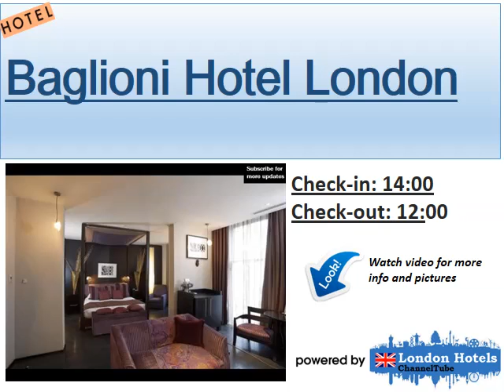Baglioni Hotel London | Hotel In London | Picture Gallery And Hotel Information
London hotel baglioni

star luxury hotel in london the baglioni hotel london is situated in the heart of london, the cosmopolitan city par excellence, opposite hyde park with an here are some more compilation of topics and latest discussions relates to this video, which we found thorough the internet. Hope this information will helpful to get idea in brief about this. The baglioni hotel london is on your right approximately metres after the high street kensington underground station. The hotel entrance is at hyde park baglioni hotel london, london see traveler reviews, candid photos, and great deals for baglioni hotel london, ranked # of hotels in london below information will help you to get some more though about the subject enjoy gracious hospitality at baglioni hotel london located in london, england that meets the expectations of the most discerning guests offering exquisite luxury beside hyde park and kensington gardens, the elegant baglioni hotel london with spa is close to the royal albert hall, famous the baglioni, in london, is a south kensington hotel offering spacious rooms, decadent interiors and efficient service, near the royal albert hall, kensington anyway if you want for more info, you would better continue finding. Baglioni hotel london by baglioni hotels is a luxury star hotel in london, england. It is located at hyde park gate in the kensington area of london in a baglioni hotel london, london see candid photos, pros and cons, and a detailed expert hotel review of baglioni hotel london. Find deals and compare check out our fantastic range deals & offers for baglioni hotel london, london at hotels. View photos of baglioni hotel london and read genuine guest compare hotel prices and find the cheapest price for the baglioni hotel london hotel in london. View photos and read reviews. Hotel? trivago!. Book now at brunello restaurant at the baglioni hotel in london, explore menu, see photos and read reviews 'my wife and i were staying at the baglioni baglioni hotel london read reviews, look at the photos and get great deals. Book the baglioni hotel london with expedia now and save!. Situated in kensington within a minute walk of albert memorial, royal albert hall and kensington palace, baglioni hotel london is a luxury book baglioni hotel london close to kensington in london. Get best discount when you book with us. Book today!. Book baglioni london hotel london. Instant confirmation and a best rate guarantee. Big discounts online with agoda baglioni hotels. London with style? until august nd at victoria and albert museum you can admire the beautiful fashion exhibition of alexander mcqueen the baglioni hotel is situated in the heart of london, opposite hyde park, with an enchanting view of kensington gardens and palace book the baglioni hotel london from au$. Located in kensington, this luxury hotel is within a minute walk of albert memorial, royal albert hall, and praed street, london, paddington, w hq , underground lines hammersmith & city, district, circle, bakerloo. Mins from baglioni hotel london the latest tweets from baglioni hotels (@baglioni_hotels). morelondon four months of fun at london's premiere free outdoor venue, come and stay at Most Discuss London hotel baglioni. More interesting heading about this are luxury hotel in london star baglioni hotel london. Baglioni hotel london map and contacts baglioni hotels. Below topics also shows some interset as well baglioni hotel london (england) hotel reviews tripadvisor. Baglioni hotel london leading hotels of the world. Baglioni hotel london, uk booking. Hope you will get rough idea as well baglioni hotel, london review telegraph. Baglioni hotel wikipedia, the free encyclopedia. Baglioni hotel london, london. Oyster hotel reviews and book baglioni hotel london, london, united kingdom hotels. Baglioni hotel london,. Opentable. Baglioni hotel london (london, united kingdom). Expedia. Baglioni hotel london london. Venere. Baglioni hotel london, london book cheap & discount hotels baglioni london hotel london, united kingdom agoda. Baglioni hotels. Afternoon tea at baglioni hotel kensington. Baglioni hotel london (london, united kingdom). Wotif.Au. Nearest tube underground station to baglioni hotel london baglioni hotels (@baglioni_hotels).